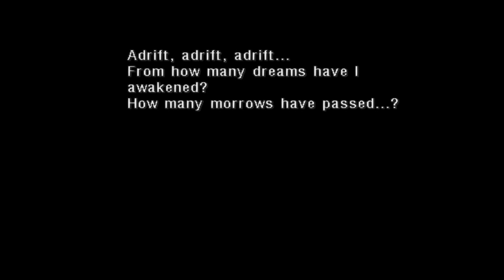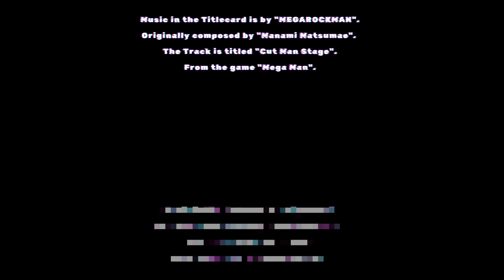Time to shred (Chrono Cross Chapter 74)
Welcome to Chapter 74 of Chrono Cross.

Music in the Titlecard is by "MEGAROCKMAN".
Originally composed by "Manami Matsumae".
The Track is titled "Cut Man Stage".
From the game "Mega Man".

Music in the Endcard is by "prozax".
Originally composed by "Naoki Kodaka".
The Track is titled "Title".
From the game "Blaster Master".